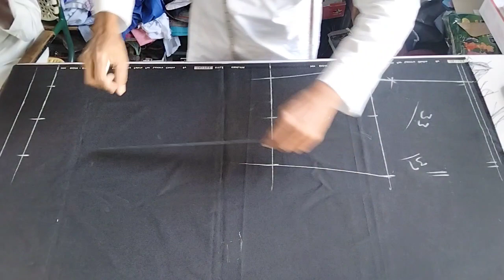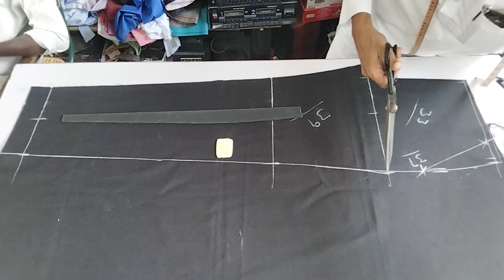Lite Pencil Cutt Pant Cutting New Fashion Tailor Master ARif Narasaraopet Gent's Specialist